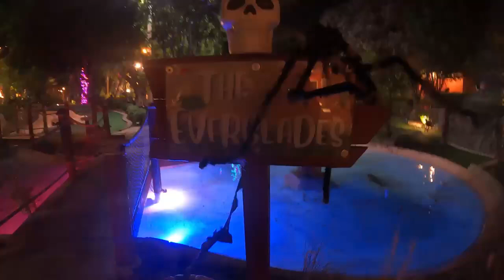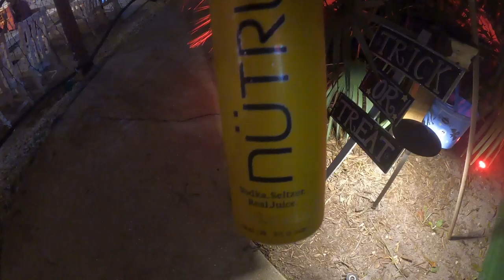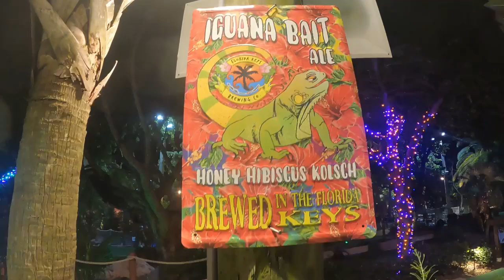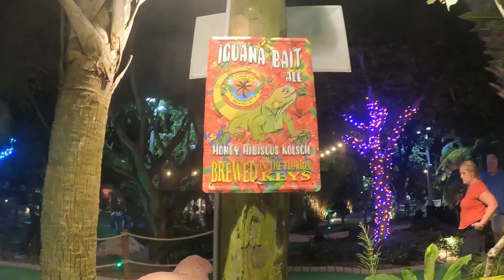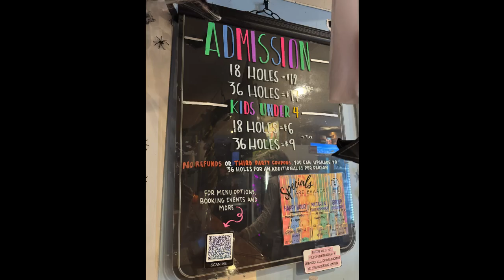Miniature Golf Halloween!!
Try this miniature golfing in delraybeach putinaround disney videos coming soon!!

Join us in exploring theme parks, traveling, enjoying treats, shopping, and finding special moments in everyday life.

I do not represent any business.